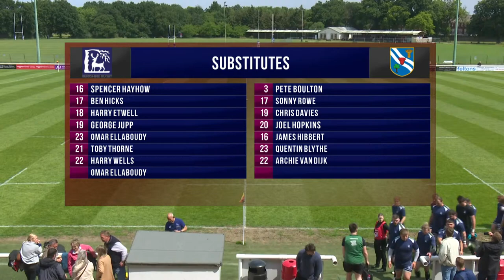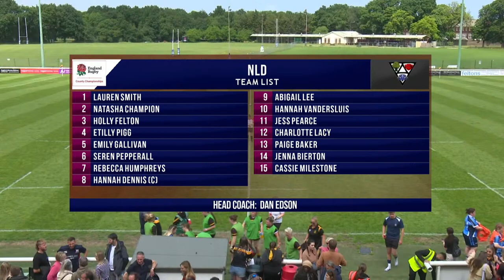LIVE | County Championship Finals - Richmond Athletic Ground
Live from Richmond Athletic Ground watch the Bill Beaumont and Gill Burns Division 3 finals.

Please be aware that there will be no commentary for the fixtures on this stream.

12:15 – Gill Burns Division 3 Final - Berkshire vs. Oxfordshire
14:15 – Bill Beaumont Division 3 Final - Cornwall vs. NLD